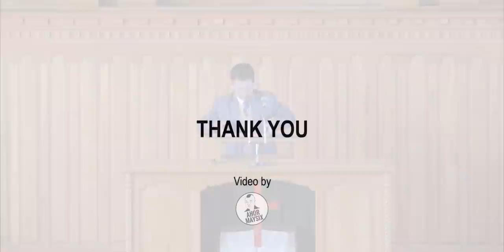Revd. Aping Khamrang, Pastor Somdal Baptist Church | TBC Revival Crusade 2021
Revd. Aping Khamrang, Pastor Somdal Baptist Church
Talui Baptist Church Revival Crusade 2021
20th November 2021 (Morning Worship Sermon)